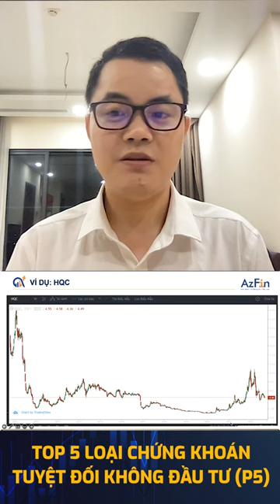Top 5 loại chứng khoán không đầu tư P5